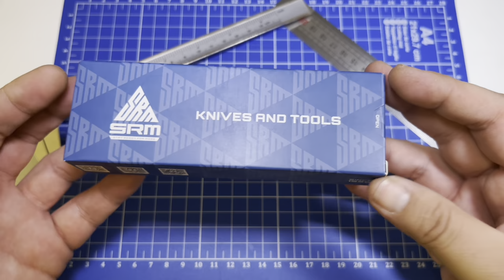❌ REVISION ❌ SRM 9211-GW , una navaja táctica con aire japonés.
Revisión de la navaja SRM 9211-GW, con unos aires japoneses por su hoja tipo tanto.

Aquí os dejo el enlace a la web de SRM